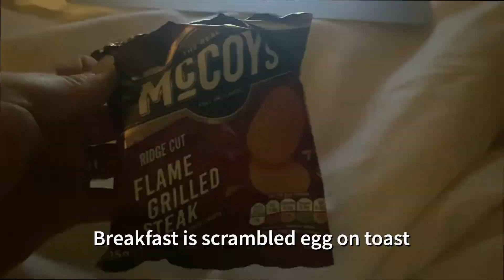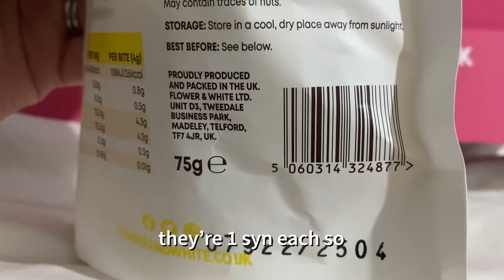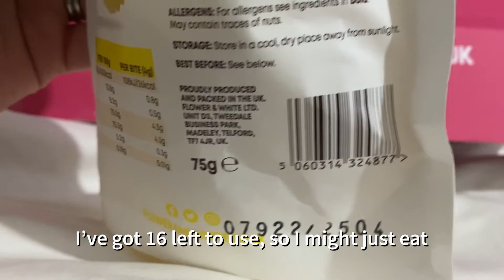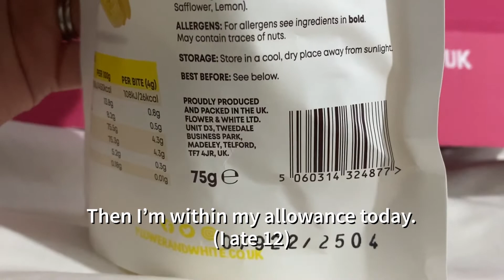What I Eat in a Day | EatWell Plate & Slimming World | Mrs Hodgson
Hey guys

Another What I Eat in a Day following the EatWell Plate as well as stating the Slimming World information. It was the day after our daughter's 12th birthday and I needed to not let the bad habits continue. Chicken and broccoli casserole recipe is linked below. I was recommended the EatWell Plate as I am under the Specialist Weight Management Program at the hospital. I thought it may be helpful for people to see how it works compared with Slimming World and how they are not really too dissimilar. I am really pleased with how I am doing trying to stick to the NHS guidelines.

Thank you for supporting me, I am always available to chat in the comments or on my DM's on Instagram.

You can also find me over on Channel Mum.

Chicken and broccoli casserole

We substituted the oil for fry light. The dijon mustard once the meal was divided into 6 portions didn't need syning. The flour worked out at 1 syn per portion.